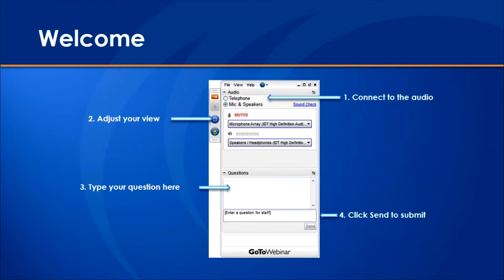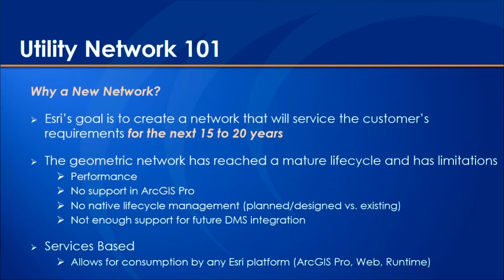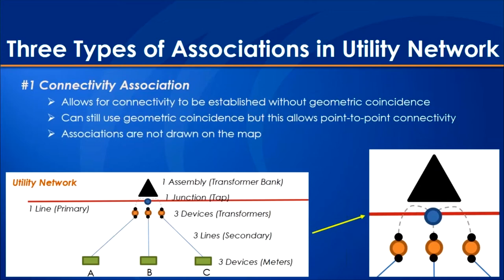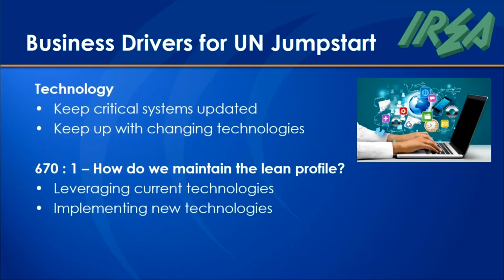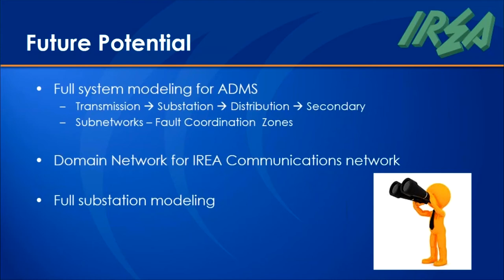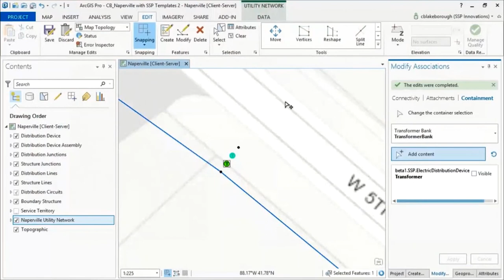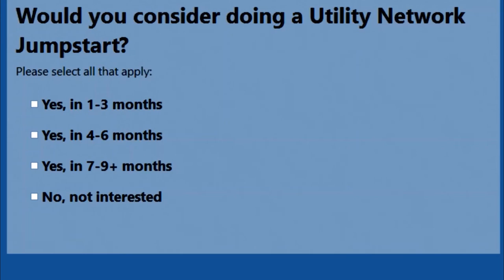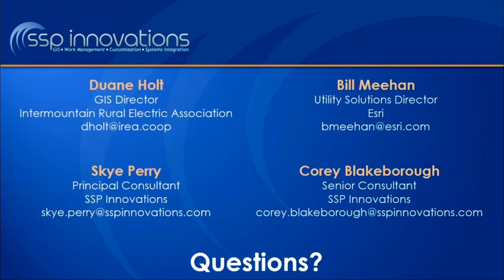Utility Network: Users Provide First Impression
This webinar offers you an exclusive look at the first utility to get its hands on the Utility Network Beta, IREA, and what they thought of their experience.